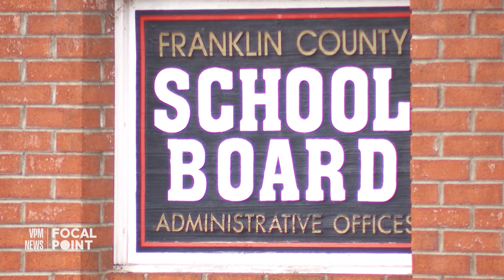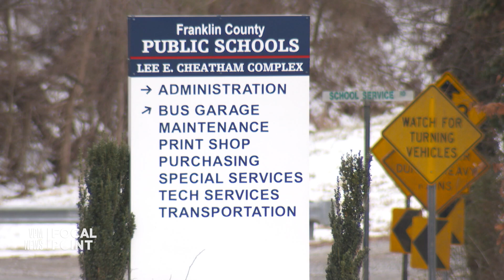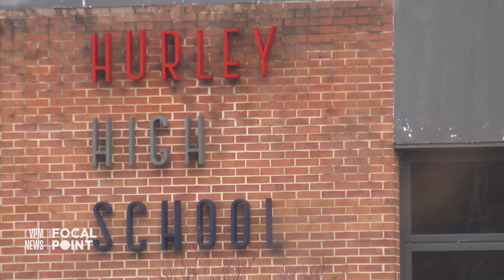Confederate imagery in Virginia public schools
Confederate symbols prompt debate about what’s appropriate in schools